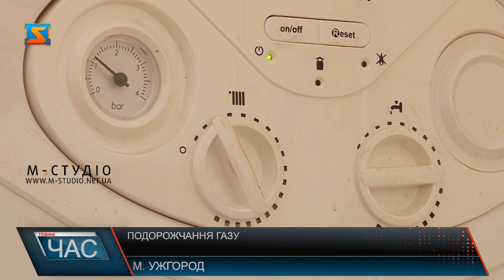Подорожчання газу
На Закарпатті очікується другий етап подорожчання блакитного палива. Постанову про це прийняли ще у жовтні минулого року. Вперше газ за здорожчанням ми оплачували з листопада, а вже за кілька тижнів, з 1 травня, доведеться заплатити ще раз: кубічний метр коштуватиме 9 гривень 88 копійок.